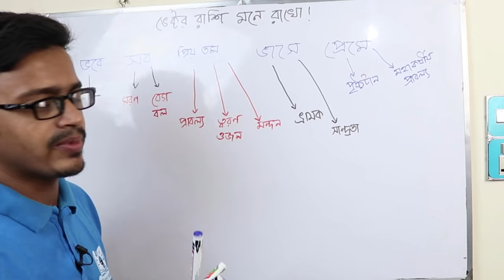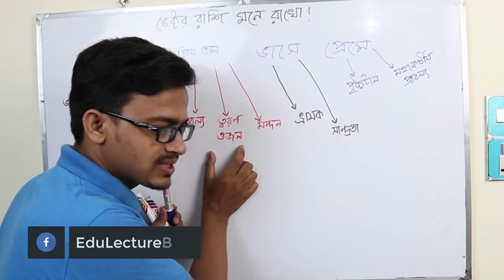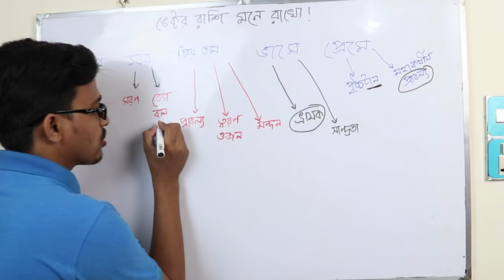ELB || ভেক্টর রাশি ও স্কেলার রাশি মনে রাখার কৌশল || Vector Quantity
যেসকল রাশি কে প্রকাশ করার জন্য শুধু মানের প্রয়োজন, তাদেরকে স্কেলার রাশি বলে।
যেসকল রাশি কে প্রকাশ করার জন্য মান ও দিক উভয়ের প্রয়োজন হয় তাদেরকে ভেক্টর বলে।
তো চল যাই আমরা ভেক্টরের রাজ্যে।HSC physics ভেক্টর সম্পর্কিত গাণিতিক সমস্যা

কোনো ভেক্টর ত্রিমাত্রিক জগতে যেকোনো দুটি বিন্দু নিয়ে থাকতে পারে। বড় হলে তোমরা ভেক্টরের স্থানাংক বের করবে, কোনো মূলবিন্দু সাপেক্ষে অবস্থান বলে দিতে পারবে। এই অধ্যায়ে আমরা একটি দ্বিমাত্রিক তলের জন্য অর্থাৎ একটি সমতলের জন্য ভেক্টর নিয়ে হিসাব নিকাশ করব।
 তাই আমাদের অধ্যায়টির নাম সমতলীয় ভেক্টর